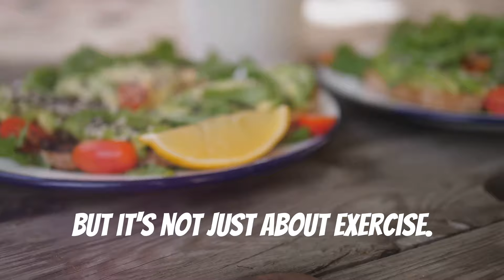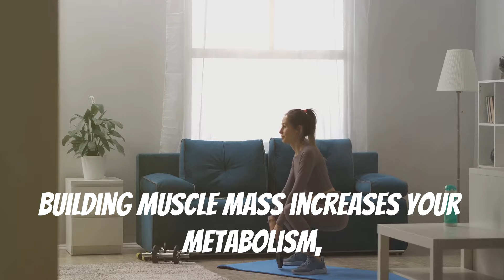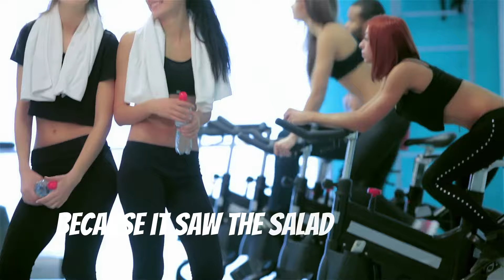Your Body DESTROYS Fat When You Do THIS!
This video shows you the different ways of burning fat from exercise, to laughing, to eating healthier. It explains what you need to do in order to start your weight loss journey, and it helps you guide through the process.

Hope you enjoyed the video! interact with the video if you want to see more content like this!